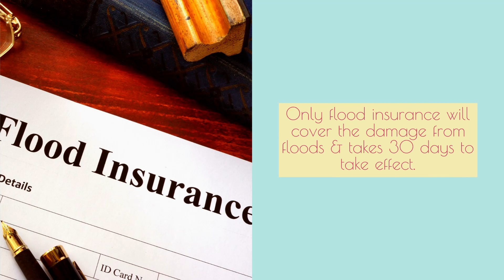Flooding Safety Tips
Phoenix Associates Insurance Agency is a locally owned, independent insurance agency that makes insurance human, which means when you work with us, you’re working with real people dedicated to making sure you have the coverage you need.
We are experts in all aspects of the insurance industry, offering homeowners insurance, life insurance, health insurance, auto insurance, and business insurance.